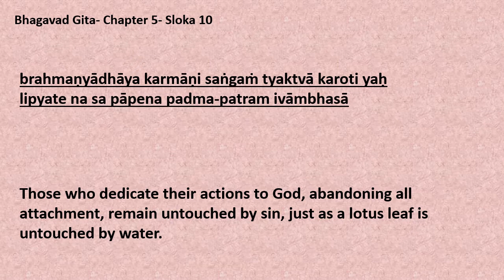Daily Dose Of Motivation 424 Bhagavad Gita Chapter 5 Sloka 10 & 11